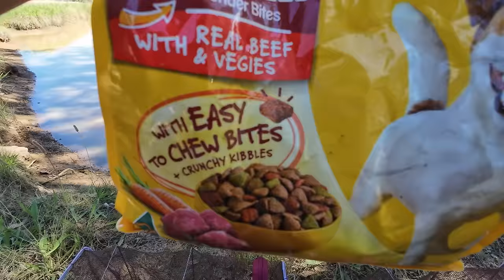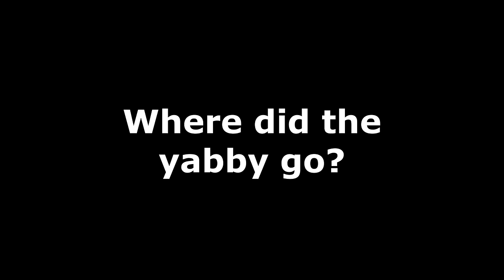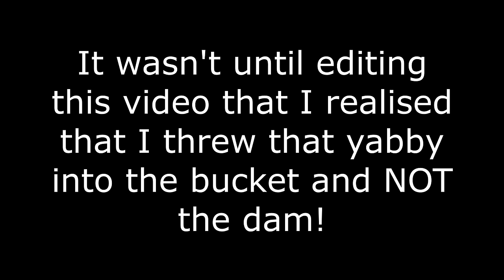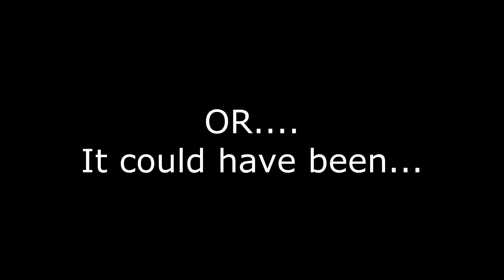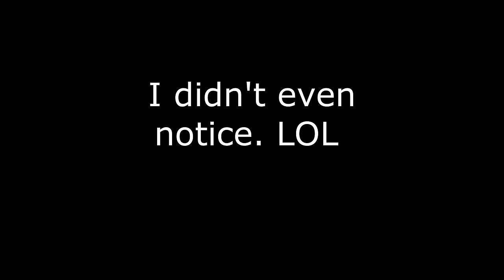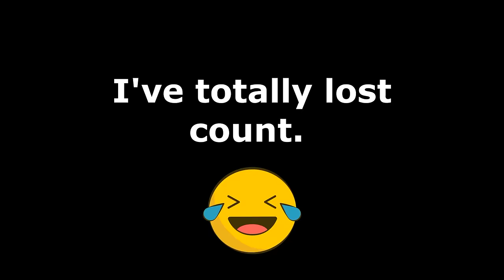Yabby Mega vlog. A Long Yabbying Video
This is possibly the longest yabbying video that I have made. Well, It isn't just 1 yabbying video, it is a compilation of shorter yabbying video that I have been filming over the last few months. I hope you enjoy it.

Chapters:
00:00 Intro
00:59 Yabbying in a new spot
06:34 Revisiting a small dam that I tried in September
10:35 I hit the bait yabby jackpot
16:57 Thunderyabbies
26:52 Catching a feed of BIG yabbies
32:20 Revisiting an old favourite yabby dam
37:40 Revisiting another old favourite yabby dam